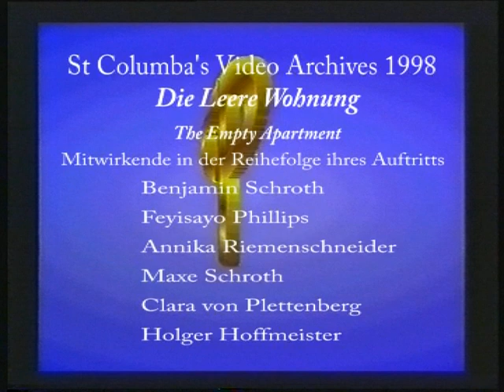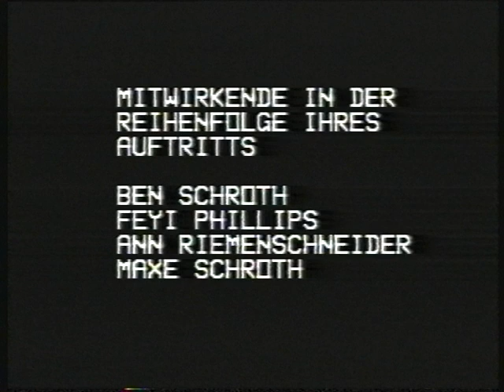Die Leere Wohnung - St Columba's College Video Archives 1998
This is short film in German made by the pupils of St Columba's College (1998) about a young woman, Fey, who is entertaining some of her friends in her flat.  Suddenly they hear strange noises in the flat above. Fey's friends go to investigate but they do not return.  When Fey finally goes to investigate she sees strange lights around the edge of the door.. does she dare open that door?